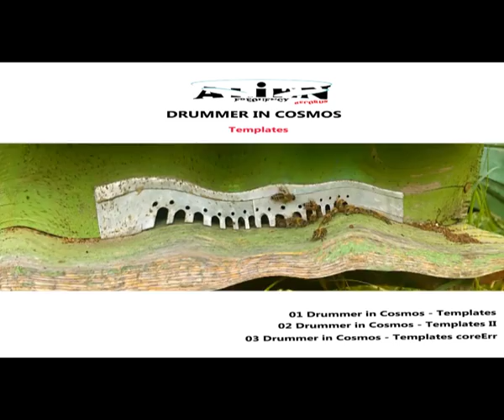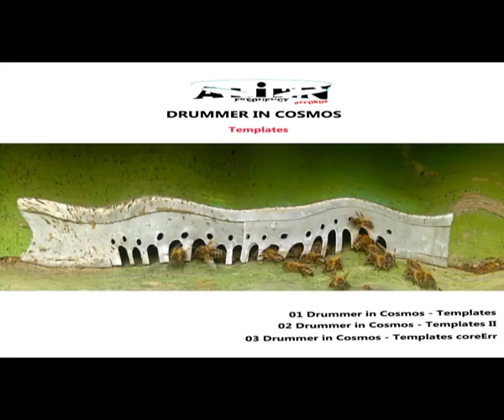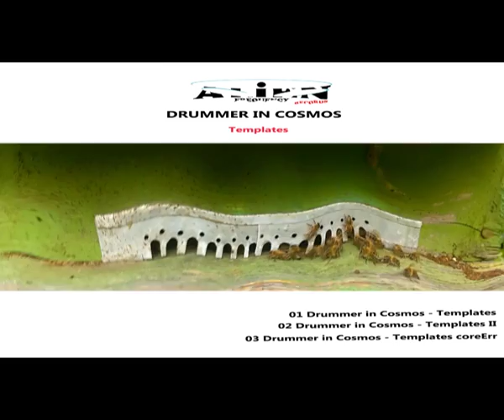Drummer in Cosmos - Templates codeErr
Catalog : AFR011
Release Artist : Drummer In Cosmos
Release Title : Templates
Release Date : 12 Oct 2016
Total Time : 29:34
Record Label : Alien Frequency